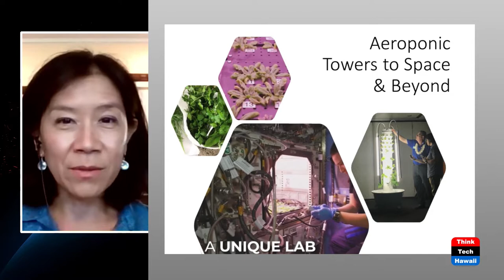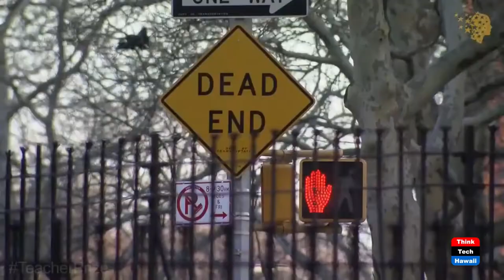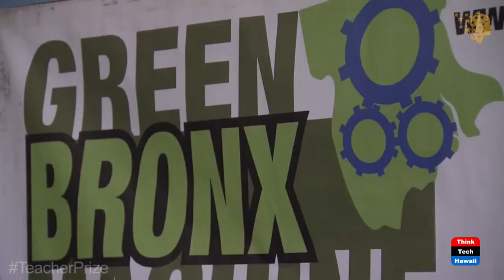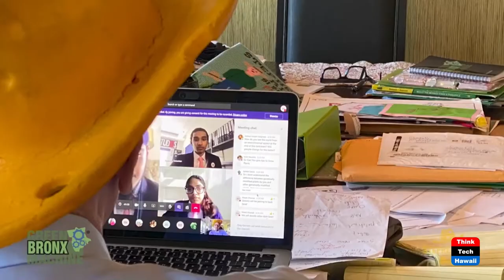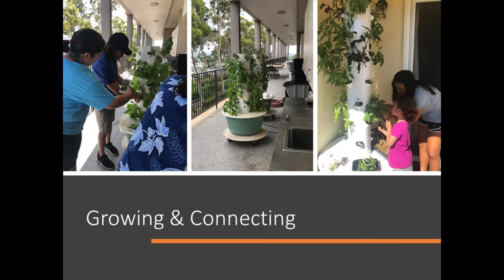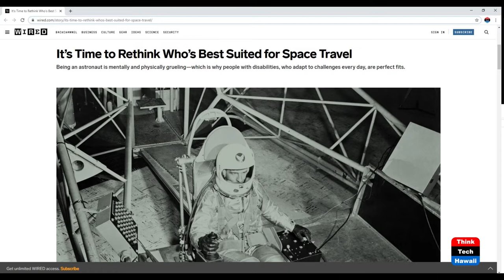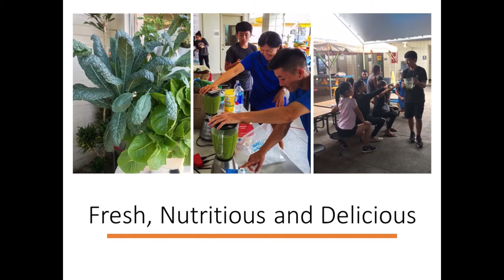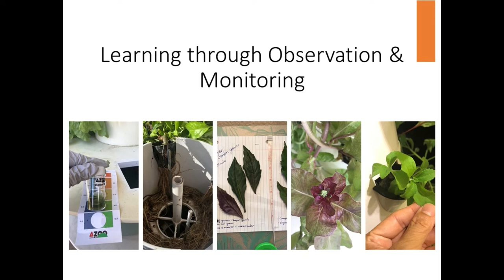The Power of a Plant (Community Matters)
Making 'Growin Up' Fun!!!  The hosts for this episode are Wendy Loh and Dora Nakafuji.

Taking responsibility for our planet by growing wiser methods of farming and providing the next generations with better levels of nutrient rich foods.